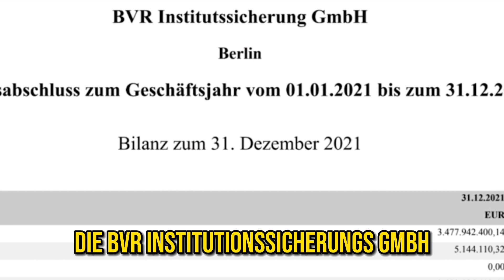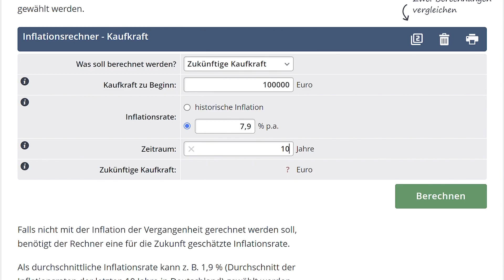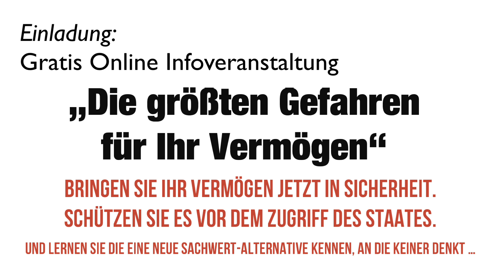WIE SICHER SIND DIE BANKEN IN DEUTSCHLAND? ANTWORT ERSCHRECKEND ...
Markus Dan ist bekannt für seine messerscharfen Analysen wenn es um Vermögensaufbau geht. In unserem heutigen Beitrag bespricht er das Thema:

PLEITEWELLE IN DEUTSCHLAND

 180 Jahre lang stellte die “Ettlin AG” im baden-württembergischen Ettlingen Textilien her. Es waren vor allem Gewebe für die Schleifmittelindustrie - also etwa Schleifbänder, Schleifscheiben oder auch Teile für die Reifenproduktion sowie Gummibeläge für Druckmaschinen. Doch damit ist jetzt Schluss: Die Weberei macht dicht.

Grund dafür sind die hohen Energiekosten. Vor dem Ukraine-Krieg hatte Ettlin beim Stromeinkauf einen halben Cent zahlen müssen. Jetzt sind es 40 Cent. Zwar seien die Auftragsbücher 2022 noch voll gewesen. Aber Ettlin kann die Produkte nicht mehr so preiswert an die Kunden verkaufen wie noch vor einem Jahr. Volle Auftragsbücher hin oder her. Die Kundschaft kauft jetzt da, wo es billiger ist. Seit dem Sommer verkauft die Ettlin AG nichts mehr. Die Kunden haben sich für andere Lieferanten entschieden, die beispielsweise in den USA oder in Pakistan sitzen. Dort gibt es keine Energiekrise. Die Konkurrenz kann also ganz andere Preise bieten als der deutsche Produzent.

Bei Ettlin rechnet man nicht mehr damit, dass die Energiepreise jemals wieder auf das Niveau vor dem Ukraine-Krieg fallen, das sei unrealistisch. Folglich wird die Weberei komplett dicht gemacht. 60 Beschäftigte des alteingesessenen Unternehmens an der Alb sind davon betroffen ...

Der Kanalbetreiber distanziert sich ausdrücklich von sämtlichen Meinungen der bei uns veröffentlichten Experten. Dies gilt insbesondere für allgemein politische, soziale und wirtschaftspolitische Meinungen.
Das Video dient lediglich zu Informationszwecken. Wir übernehmen keinerlei Haftung für die Richtigkeit der Informationen in diesen Videos.  Die Informationen können und sollen eine individuelle Beratung durch hierfür qualifizierte Personen nicht ersetzen.  Zudem geben die Inhalte keine Kaufempfehlung ab, sondern spiegeln lediglich die Meinung der jeweiligen Experten wider. Wir sind keine Finanzberater. Falls Sie Geld in Produkte (z.B. Edelmetalle, Aktien, Anleihen, ETFs, usw.) investieren möchten, sollten Sie sich von einem Finanzberater beraten lassen.